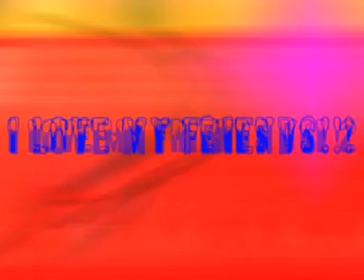I WILL ALWAYS LOVE MY FRIENDS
WHOOP WHOOP!!!SOOOOOOOO MANY CHERISHED FRIENDS AND MEMORIES,WHOOP,WHOOP!